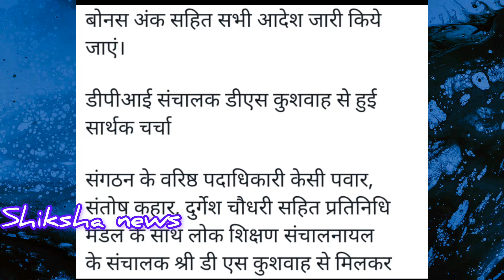MP Athithi Shikshak news || अतिथि शिक्षकों का नियमितीकरण घोषणा